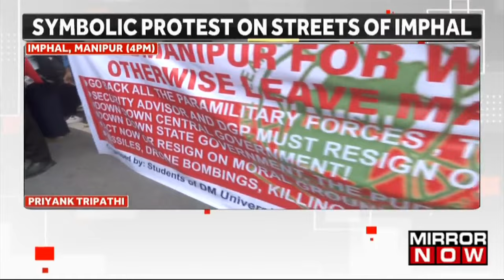Manipur Ethnic Violence: Massive Student Protest In Imphal Over Drone And Missile Attacks | Top News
Manipur Ethnic Violence: A large number of school students protested in front of Manipur Raj Bhavan in Imphal today against the government's decision to shut down educational institutions in the state due to escalating violence.